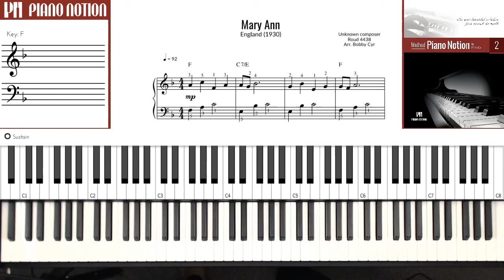Mary Ann (Easy Sheet Music - Piano Solo Tutorial - Piano Notion Method Book 2)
Mary Ann
England (1930)
Roud 4438
Beginner